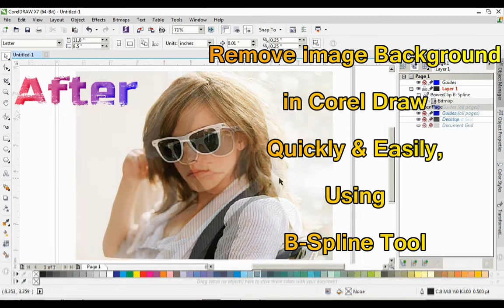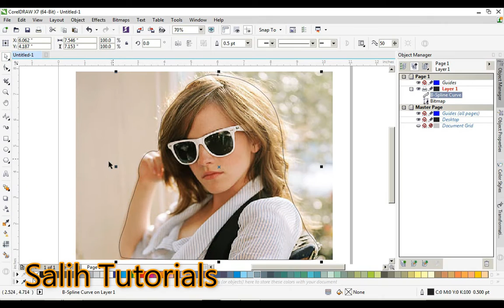Quickly and Easily Remove Image Background Using Corel Draw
In this video tutorial I will show you how to easily remove image background in Coral Draw. Easily remove the background of any image using the Polyline tool.

How do I remove the background from a picture in CorelDraw?

How do I remove the background from a picture in Corel Draw x7?

How do I remove background in CorelDraw x3?

How do I fade the background in CorelDraw?

How to remove background in corel draw using Pen tool?

how to change image background in coreldraw x7

how to remove background in coreldraw x8

How do I make the background transparent in CorelDraw?

How can I remove a background from a picture?

How to Remove the Background in CorelDRAW

how to delete a white background in corel draw x7

Removing a background - CorelDRAW X8 - CorelDRAW

Removing background in corel - CorelDRAW X3

How do I Remove the white background for a JPG

Removing Photo Backgrounds

Corel Draw x5 Tutorials for CorelDraw Removing Background

How to remove background in CorelDRAW 2020

How to remove background in Corel PHOTO-PAINT

How to remove background in CorelDRAW X3

how to remove background from image in coreldraw x5

remove background in corel draw x3

how to remove text from background in coreldraw

how to make background transparent in coreldraw

How do you remove the background of a picture in CorelDraw x3?

How can I remove white background from image in Corel Draw x8?

how to remove background in coreldraw x5

how to remove background in corel photo-paint x3

how to remove signature background in coreldraw

how to remove background in coreldraw in hindi

how to remove a white background in corel

how to remove background from image in coreldraw x3

Remove image background corel draw by Creative

How To Remove Background Very Quickly using CorelDRAW

Coreldraw background remove on ONE CLICK

Remove background of image in CorelDRAW X7

REMOVE COMPLEX BACKGROUND using CORELDRAW

Corel Draw Tutorials CorelDraw - Removing a Background

Change/Remove Background in CorelDRAW

How do I cut out an image in Corel Draw?

Remove image background corel draw

Coreldraw Remove pictures background Tutorial

Remove background in corel draw

how to remove background in coreldraw

CorelDraw Remove Background from any Photo

how to remove background from image in corel draw x6

How Remove Background Very Quickly using CorelDRAW

Photo Background Removal in PHOTO-PAINT

Corel Photo-Paint X7 How to Remove a white background

How To Change Image Background In corel Draw X7

How to Erase Background Image CorelDRAW X7

how to remove background with corel draw

Corel draw remove background

how to make transparent background in corel draw 12

how do i remove a background in corel draw

Removing Photo Backgrounds

Removing background in corel

remove image background in corel draw

corel draw polyline tool

background remove in corel draw

background in corel draw

quick remove background corel draw